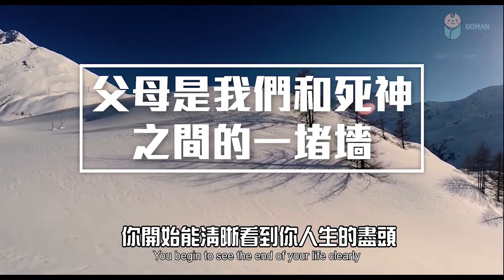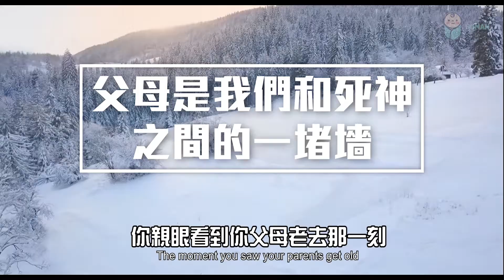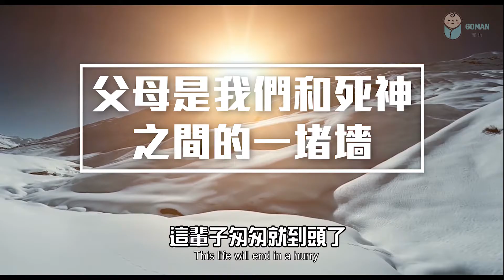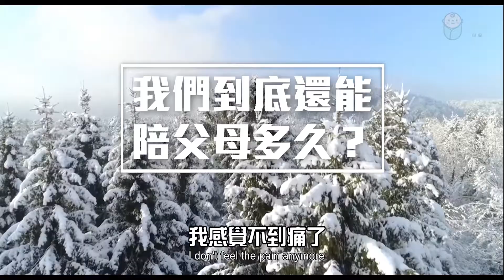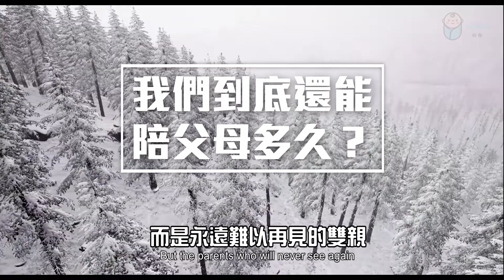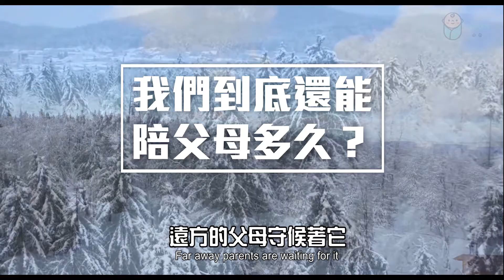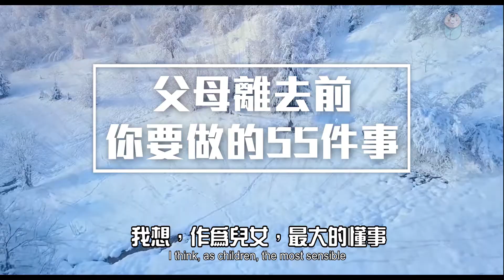父母在，人生尚有來處；父母去，人生只剩歸途。Without parents, you are nothing in your life【愛學習】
父母在，人生尚有來處；父母去，人生只剩歸途。With parents there, there is still a place in life; without parents, there is only a way back in life.

‣‣把房間收拾得乾淨整潔！內心也會隨之明亮起來！運氣也一定不會太差！Keep the room clean and tidy! The heart will brighten up! 【愛學習】

‣‣極簡人生：多餘的東西，讓我們變成了物品的奴隸。想要生活得更輕鬆，就要學會斷舍離 | 放下了，才能把心騰出來，迎接更美好的明天【愛學習】

‣‣ 人這輩子最不能缺什麼？這樣東西，從來都是一個人最硬的底氣，成年人的安全感來源 【愛學習】

‣‣ 極簡：聰明的人都選擇和這三樣東西斷捨離 | 只要忍受一時的不快樂，才能享受長久的歡愉 【愛學習】

‣‣ 假如有一天，你覺得太苦太累，不想工作，就去看看這3樣東西 | 成年人的世界裡，我們別無選擇，只有繼續奮鬥【愛學習】

‣‣4大定律: 改變、完善、強化自己 ! 一個人走上坡路的法則！ 讓你變得越來越優秀！ 【愛學習】